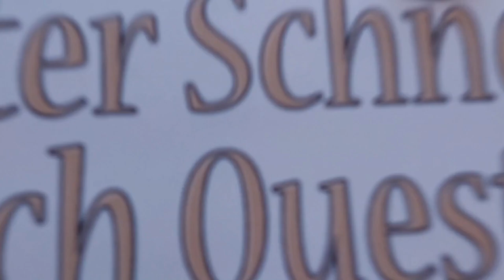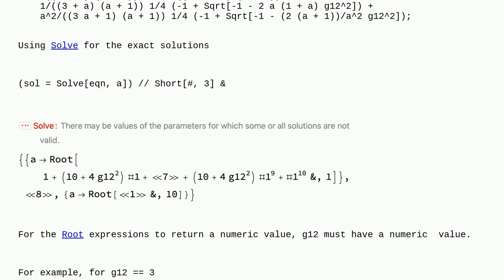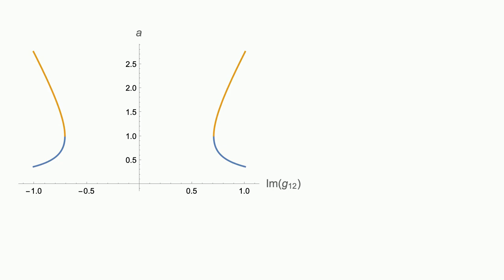Mathematica: Can't solve equation numerically (Solution in terms of Root)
Can't solve equation numerically (Solution in terms of Root)

A special thanks goes out to the community

  numerics equation-solving numerical-value